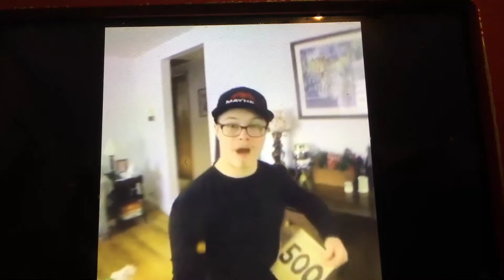Don’t forget to subscribe down below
We are so I’m pumped to see how much this Channel has grown we now have 556 subscribers and that is Amazing thank you guys so much I appreciate it